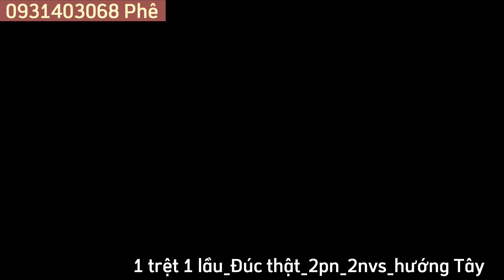Bán nhà Bình Chánh giá rẻ | mới nhất năm 2022 | Đúc thật | 1 căn duy nhất | nhà đẹp vùng ven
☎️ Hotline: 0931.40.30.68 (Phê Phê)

Xin chào Cô/Chú, Anh/Chị đã đến với kênh " Nhà đẹp vùng ven"

____ THÔNG TIN CHI TIẾT MUA NHÀ ĐẸP BÌNH CHÁNH MỚI NHẤT____

Full Giá : 880triệu/căn

+ Diện tích: 4.2m x 10 m, gồm 1 trệt  lầu
+ Sử dụng: 2 Phòng ngủ, 2 Phòng vệ sinh,  Phòng khách và phòng bếp
+ Thiết kế kiểu: Nhà Phố Hiện Đại
+ Hướng: Tây
+ Điện - Nước chính chủ, Cáp Mạng sẵn có
+ Đường trước nhà: 4m xe ô tô
+ Địa chỉ: Đường Ba Làng
++ Thuận lợi: AN NINH bậc nhất, bảo vệ 24/24, Di chuyển ra chợ bình chánh chỉ 5 phút đi xe máy. Các vùng lân cận như quận 5, 6, bình tân, quận 1, chỉ 30 phút đi xe.
+ Khu Dân Cư Đông Đúc Đã Hiện Hữu
+ + Tiện ích Khu vực đầy đủ: Gần chợ , Trường học các cấp, siêu thị tiện lợi...
BHX - ĐIỆN MÁY XANH- TGDĐ
ĐẶT BIỆT: PHÊ SẼ HỖ TRỢ TẤT CẢ CÁC CHI PHÍ SANG TÊN GIẤY TỜ CHO KHÁCH HÀNG
🌺🌺🌺 Anh chị có thể xem thêm những đoạn video mô tả chi tiết căn nhà như sau:

Bán nhà bình chánh dưới 1 tỷ:

Nhà đẹp bình chánh 895 Triệu:

Nhà đẹp bình chánh 900 Triệu:

Bán nhà bình chánh chính chủ trên 1 tỷ:

Bán nhà bình chánh chính chủ trên 2 tỷ:

Bán nhà bình chánh sổ hồng riêng - mặt tiền kinh doanh:

© copyright by Nhà đẹp vùng ven
© bản quyền thuộc về Nhà đẹp vùng ven, không reup nếu không được sự cho phép.

Khu Đô Thị 5 Sao, Chợ Gò đen, Chợ bình chánh

Thẻ Hashtag: bánnhàbìnhchánhsổhồngriêng, Bánnhàbìnhchánh, nhàđẹpvùngven, #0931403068,